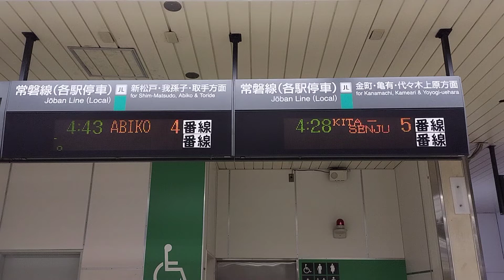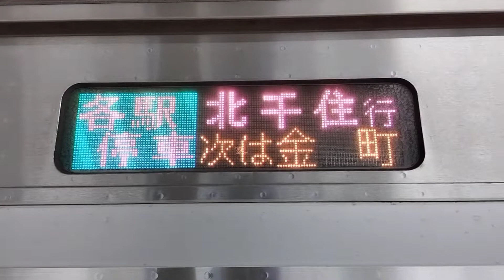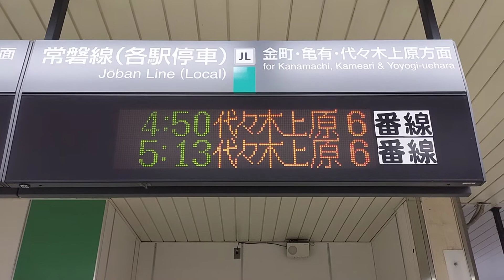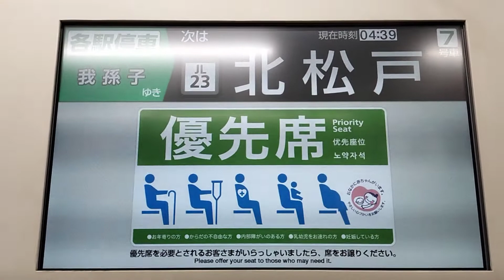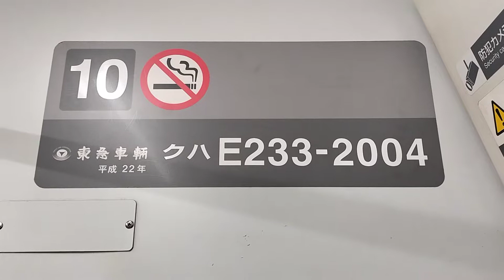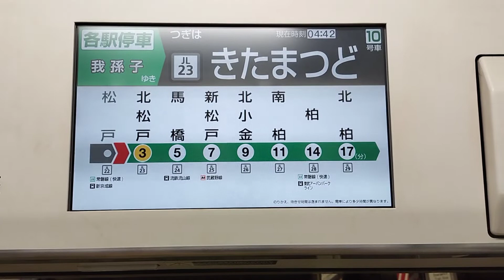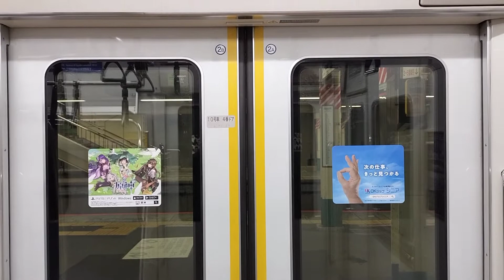[松戸] 朝4:28 始発電車 The very first trains at Matsudo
2022年10月26日
携帯で撮影